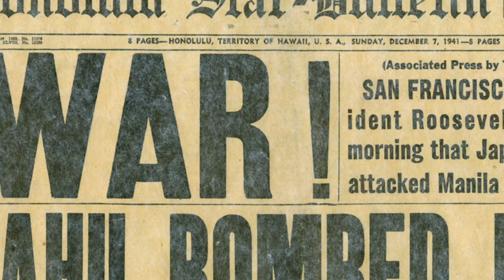The 355th Wing’s mission is to RESCUE & ATTACK!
The 355th Wing’s vision is a Lead Wing with lethal, agile and resilient Airmen.
The 355th Wing’s priorities are respected, protected, connected, fight, fit and family.

355th Wing mission, vision and priorities
DAVIS-MONTHAN AIR FORCE BASE, AZ, UNITED STATES
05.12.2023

Film Credits: Video by Airman 1st Class Devlin Bishop, Tech. Sgt. Sergio Gamboa, Airman 1st Class Jhade Herrera, Staff Sgt. Kristine Legate, Capt. Mickel McGann, Staff Sgt. Nicholas Ross, Staff Sgt. Alex Stephens, Staff Sgt. Jacob Stephens, Senior Airman William Turnbull, Senior Airman Vaughn Weber and Airman 1st Class Paige Weldon
355th Wing